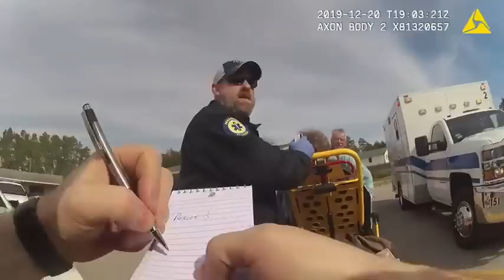Caught on bodycam: FBI agent chasing Florida corruption complaint ends up locked in patrol car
An FBI agent investigating alleged police corruption in Franklin County ended up locked in a deputy's patrol car. He left the scene in an ambulance.